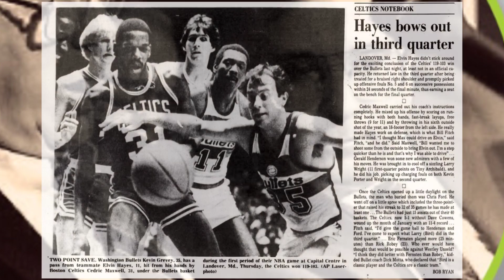NBA Legend Makes Amends with Red Auerbach & Boston Celtics - Part 1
I’m frequently asked about how I reunited with the Celtics. As some of you know, in 1985, I was traded to the Clippers. My allowing the trade brought the great @billwalton to Boston, followed by Banner (sweet) 16.
There’s been a lot of stories about my falling out of grace with Red, Larry Bird and my teammates in Boston.

Some of the stories you may have heard are true. Some of the stories have become grossly embellished over the years.
Radio & Podcasting fits me so well bc I like time to talk. The years following my trade in 85, I was admittedly bitter with how the way my trade all played out & this become one of the few topics I maybe didn’t openly discuss.
Well, age heals wounds and there’s no doubt that I will bleed green the rest of my life. Idle time & the suffering people are facing with coronavirus has made me want to open a bit. So, my friends who pushed me to get back on social media decided to make a bunch of mini segments on stories you def haven’t heard.

We sat down and dig into old footage. Sound i hadn’t  seen nor heard in decades. It brought back memories and we documented them.
So while the world is enduring isolation, quarantine and 24/7 news coverage of coronavirusupdates, I thought I would at least try to provide some sort of diversion.
For many of you, TomBrady beat me to it but for those of you with a bias towards green and not nose glued to the tv, watching the talking heads wrap up Bradywatch, here’s some “MAX MEMORIES” I’m sure you’ve never heard.

Part 1 is about my making amends with the C’s, previous ownership, management & reconnecting with the Celtics legends who all had a huge part in NBAhistory. Thankfully, the fans of Boston never forgot how hard I fought on 2 title teams and I’m so grateful to CelticsNation for that.

I’m future vignettes, we will broach some tough topics like my trade, my injury, my relationship with Larry, KC and certain members of the media but, first, here’s a snap shot of how the ball started rolling towards breaking the ice with the team and being welcomed into the roster of CelticsLegends.

- Cedric Maxwell, 1981 NBA Finals MVP